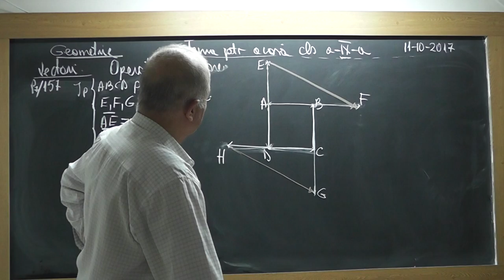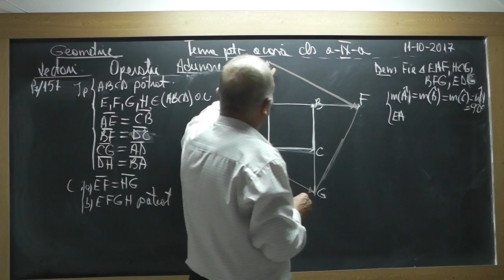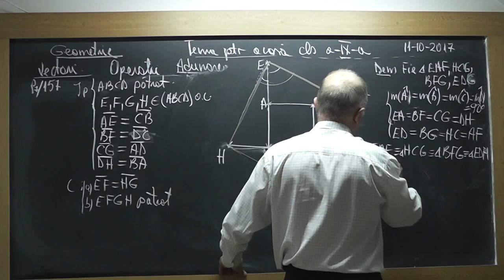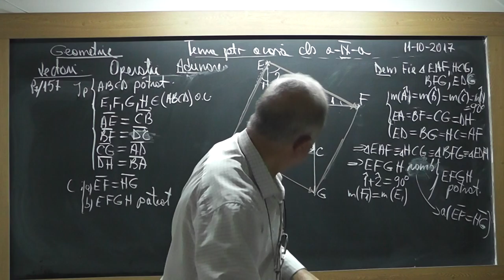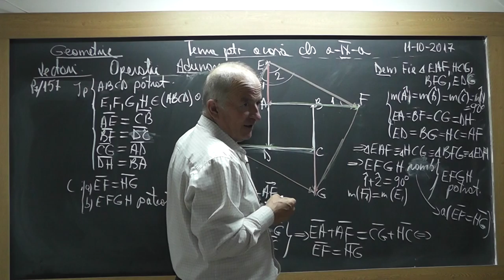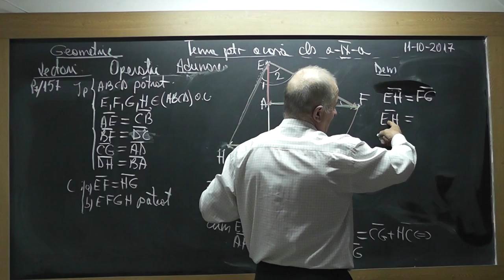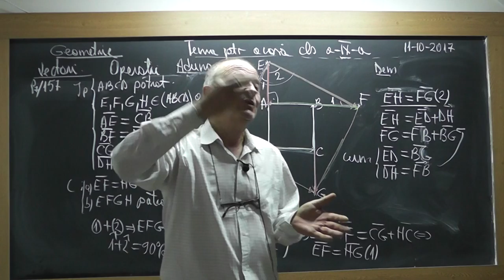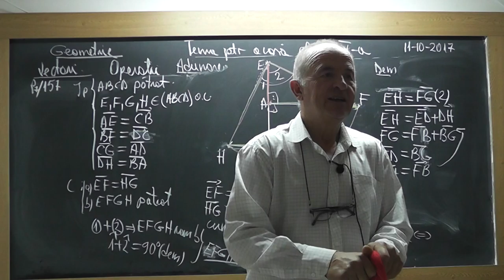2/2 Lectia 1574 Clasa 9 - VECTORI Adunarea vectorilor Probleme rezolvate prin calcul vectorial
Aceste lectii sunt SUSTINUTE de VOI si daca va sunt utile, as aprecia un Like, Share, Comment - In aceasta lectie de matematica pe care o puteti vedea in direct si pe ne ocupam de tema pentru acasa la clasa a IX-a. Din cuprins: Vectori, Adunarea vectorilor, Problemere zolvate prin calcul vectorial.
- VIDEO MATEMATICA cu Proful Online sau cautati pe Google: profu online Ioan Ursu